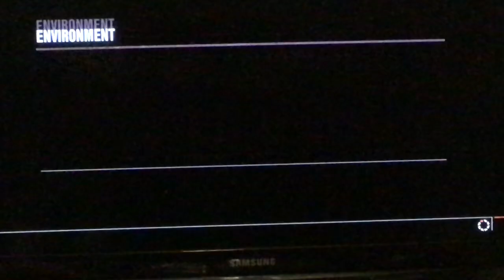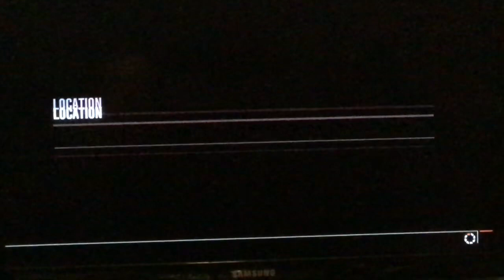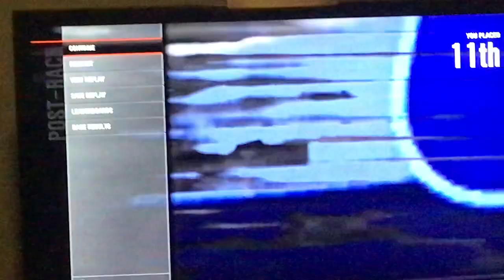First video... Will it suck? Find out for yourself.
This is an introduction to the channel.

I hope you enjoy! :p